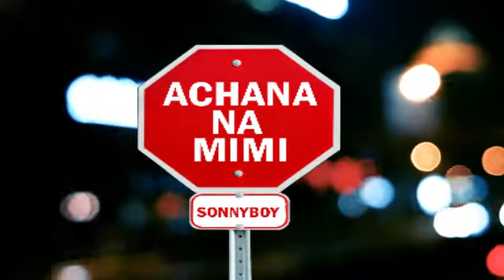Sonnyboy-A.N.M (Official Music Audio) 2021